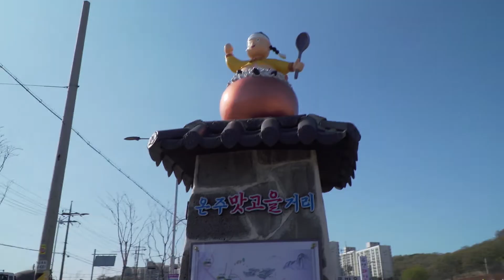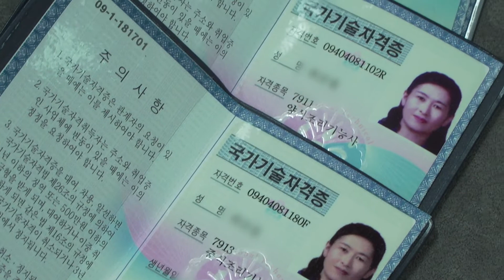[탈북 뷔페식당] 금실 씨의 무한도전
단돈 6천 원에 30여 가지의 요리를 무한정 먹을 수 있는 뷔페식당.
북한에서는 프라이팬 한 번 제대로 잡아본 적 없는
탈북민 최금실 씨가 이곳 사장이자 요리사다.
식당을 월 매출 2500만 원, 1시간에 손님 100명이 오는
인기 맛집으로 만들고 딸의 해외 유학까지 준비 중인 멋진 엄마,
 최금실 씨의 식당을 찾아가본다.